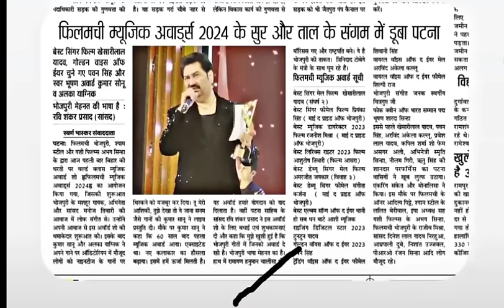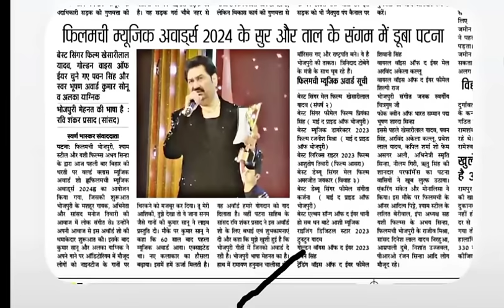Pawan Singh या Khesari Lal किसको मिला Best Filamchi Music Award | Bhojpuri Celebs